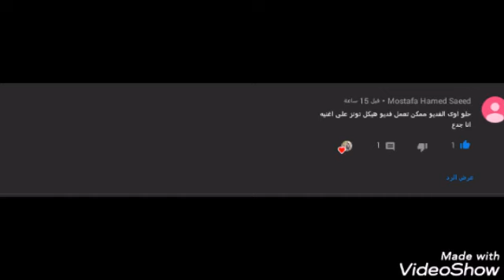صور هيكل توينز علي اغنية أنا جدع....طلب من الفانز💙💙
طبعا في الآخر مكنش في موسيقى فعملت علي الفيديو اغنيتين هما انا جدع و موسيقي اشتراك ممكن لو سمحتوا 😙😙😙